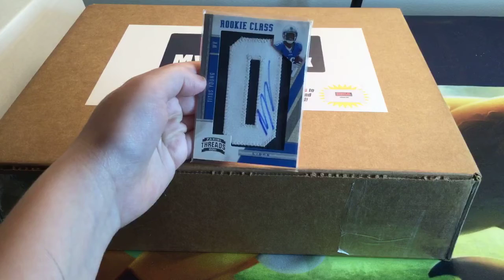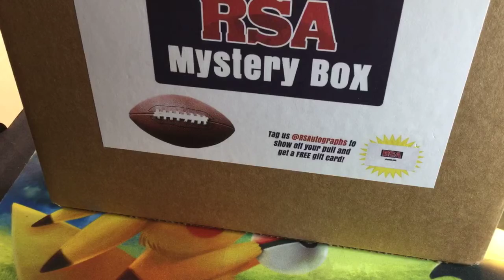02/06/21 - Certified RSA Autographed Jersey Break #4 - EBay